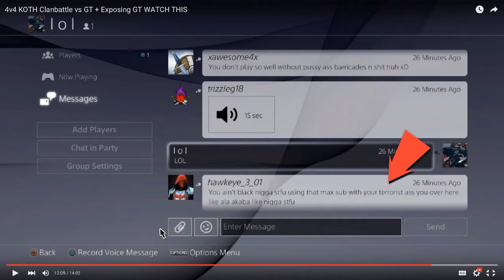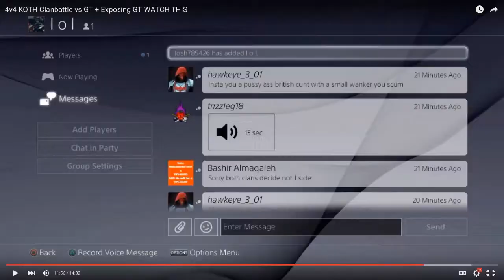*HawEye| IM NOT A TERRORIST NOR IM FROM ISIS!!/ I ALSO DONT GO BLOWING PEOPLE UP AS U SAY!! Read Des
HawEye ur racist, Im disappointed  of u, my clan made u were u are u use to be a shity player intell u join our clan then u be came good letf our clan nd not even saying thxs for helping u or nothing then face us and desrspect us wow thats why u should trust no1 im feeling bad but i will never forgive u :**(